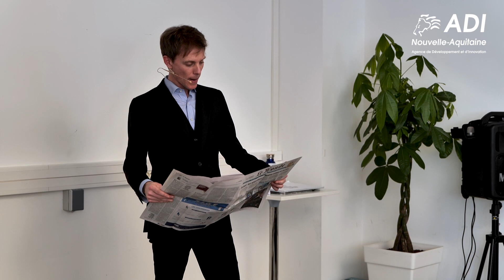Isabelle_MERCUI_Sophrologue_EDI_Inno_Manageriale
Etape de l’Innovation Mieux être au travail et innovation sociale – 16 janvier 2020 – PULSEO, Dax (40)